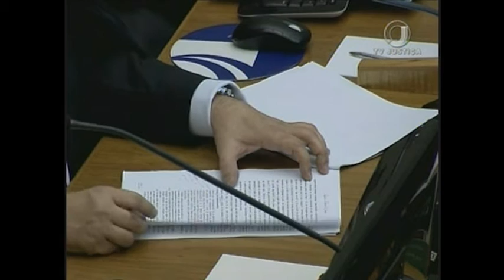Jornal da Justiça 1ª edição - Reconhecimento Paternidade (21/10/16)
O reconhecimento espontâneo de paternidade é irrevogável, mesmo que tenha sido feito por piedade ou que haja arrependimento depois do registro. O entendimento é do Superior Tribunal de Justiça.